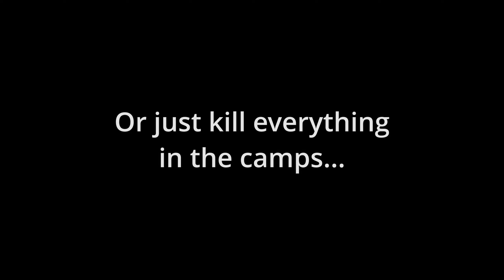How to "Take 2 Supplies" without getting caught at first [Genshin Impact]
All "A Gentleman Strikes in Broad Daylight" daily commissions on Inazuma islands without getting caught before stealing all the supplies.

Usually, it is quicker to finish these commissions this way.

00:00 Jinren Island 1
00:38 Jinren Island 2
01:11 Kannazuka 1
01:42 Kannazuka 2
02:14 Narukami Island 1
02:39 Narukami Island 2
03:04 Nazuchi Beach 1
03:27 Nazuchi Beach 2
04:06 Seirei Island 1
04:39 Seirei Island 2
05:19 Yashiori Island 1
06:17 Yashiori Island 2
07:06 Alternative Easy Method

This took a while to compile every version, so hope it helps.